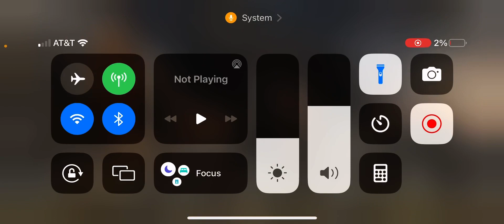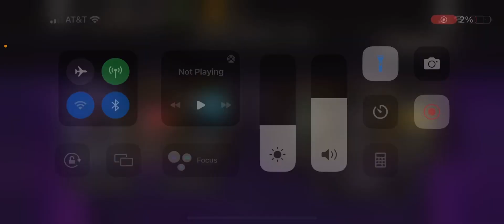Mk Mobile. Beating Fights 10-25 In Sorcerers Tower! (All Rewards Review)